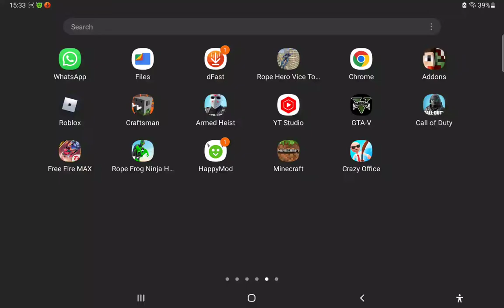craftsman part 4 mining